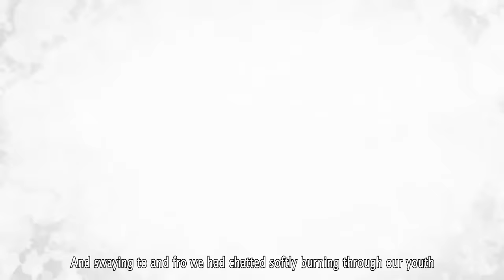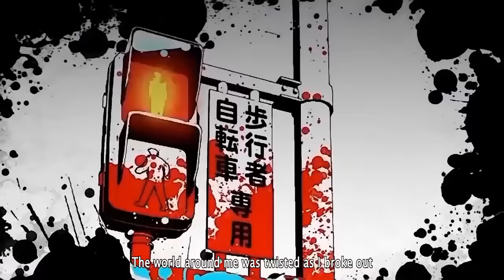Kagerou Days (English Cover)【Will Stetson】「カゲロウデイズ」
A song that will overwhelm your eyes.

Vocals & Mix: Will Stetson
Lyrics/Subs: David Toth

Follow Jin!

Follow David!

Lyrics:
August 15th at 12 afternoon
Not a single cloud had stained the sky so bright and blue
Such a mellow hue
Those days with nothing to do I had sat within the park so calmly next to you
And swaying to and fro we had chatted softly burning through our youth
“But I’m done… I really hate the summer sun.”
You said and softly pet a cat you found on the streets of the town looking down on your luck
Ah, the cat had broken from your arms
And chasing after it you found yourself in the street there as well as the traffic lights had showed  that you had gone too far

Suddenly the streets were painted red
As I screamed at the stain that used to be my friend
Sweet you had smelled to me now blood dripping agony
It strangled my mind and every thought intensely
Haze of lies sunk deep so far beneath the eyes
Turned and laughed as the clouds had covered the sky
Cries of cicadas now had died in their final bow
The world around me was twisted as I broke out

Worn out in my bed I had woke
From a dreadful sleepless night more real than I know
Where’d the hours go?
August 14th at 12 afternoon not a single cloud had stained the sky so bright and blue
My mind was shaken to the core by cicadas loudly singing out of tune
But you know, is all this really how it goes?
It was just yesterday, I had a really strange kind of dream of us two on this road
No, I think it’s time we’re going home
And then the second that we turned around on the street going down there were screams as something fell upon us running bellow

All around the pipes they all were falling down
As they broke through your body pressed into the ground
Chimes of a summer day had mixed with the ripping pain
The screams and the agony I couldn’t burn away
Laughing on as if it all was just a game
As his eyes shining bright pierced deftly through the haze
Light fading out of sight I turned to what’s left behind
The thought alone there had given me a peace of mind

Time again my heart was swallowed by the heat
As you died a thousand times just barely out of reach
Tens of years it seems we never win
But in truth I know the story ends where it begins
In this story that’s as simple as it seems
There was only ever just this ending we could reach
Somewhere far beyond this summer day again we’ll meet

Suddenly I push you out from in the street
While the truck bearing down had trampled all the heat
Shocked you had turned to me the blood dripping agony
It strangled your mind as you had cried so helplessly
Laughing on the spite had clouded up my eyes
It’s the game you had made it only serves you right
Praying it all would end I look to your side again
The summer days each had withered all away then

August 14th at 12 afternoon there the girl awoke again the sky still burning blue
What an ugly hue
“Guess I failed again” she had cried as she pet the cat that softly clung onto her side